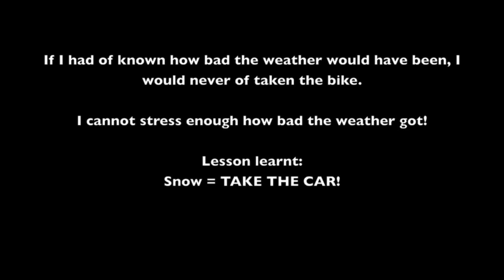Kawasaki vs Snow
I looked back on the footage from my commute on the 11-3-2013... I never realised how much I talked to myself!

This video is not serious, it is just to showcase how much the weather can change and how much of a tit I can be at times

P.S Apologise for the singing!!!

(testing out the deadcatdot windjammer)